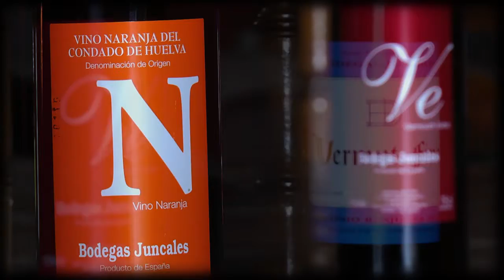SPOT BODEGAS JUNCALES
SPOT BODEGAS JUNCALES - PATROCINADOR PROGRAMA PURO ARTE FERIA DE BOLLULLOS 2015